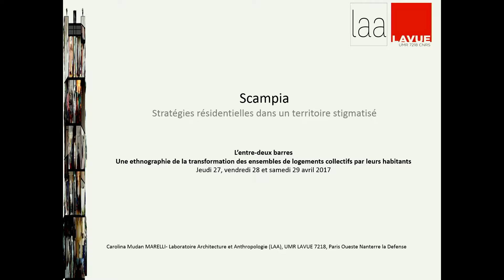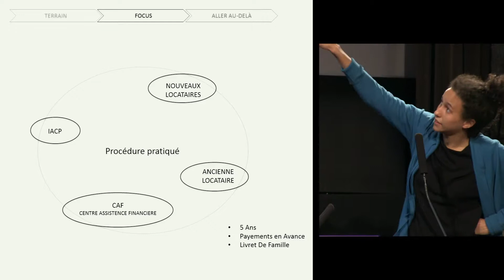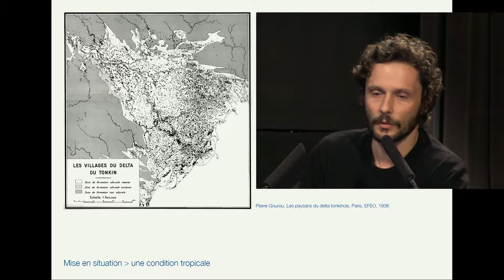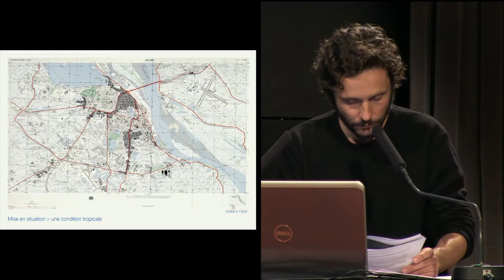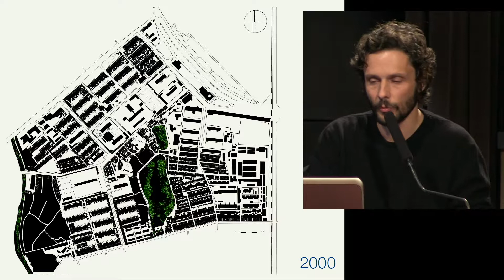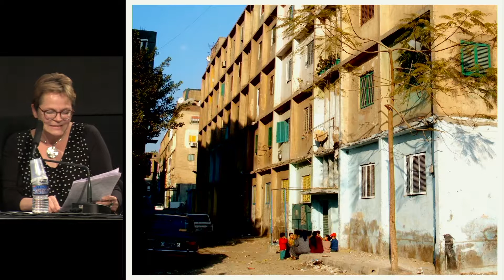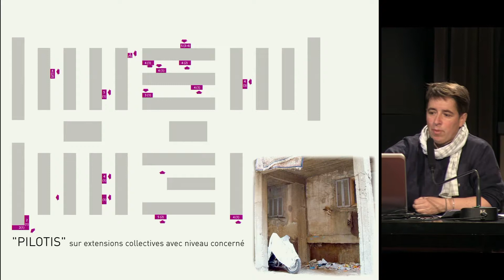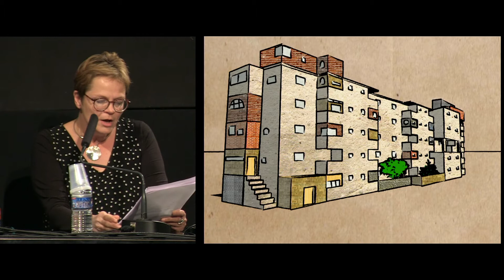08. Cas d’études : Scampia - KTT - Ayn al-Sira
Scampia, Naples, Italie par Carolina Marelli
KTT, Hanoi, Vietnam par Olivier Boucheron
Ayn al-Sira, Le Caire, Egypte par Bénédicte Florin et Florence Troin